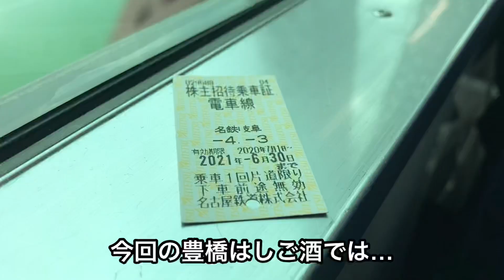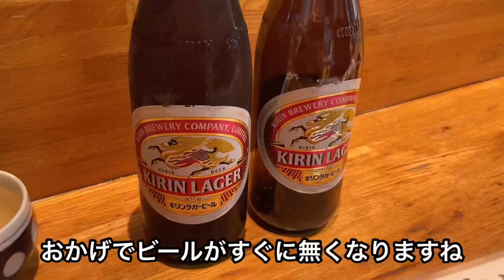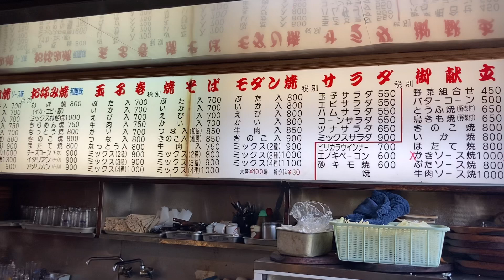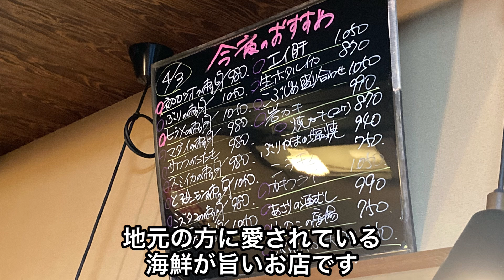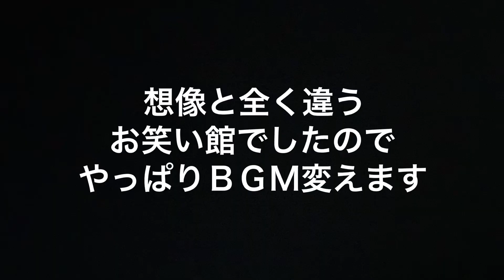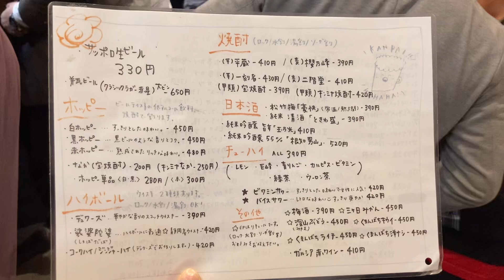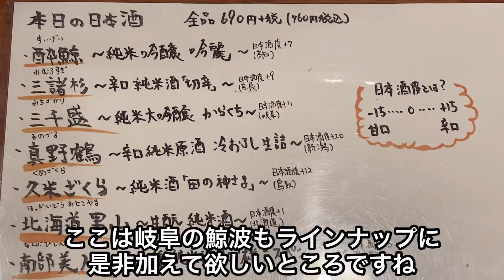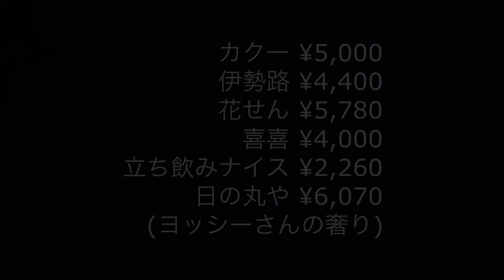【はしご酒シリーズ#19】「豊橋はしご酒」老舗大衆割烹から鉄板焼き、海鮮酒場に立飲みなどを 飲み歩き。豊橋の地元で愛される酒場を巡るはしご酒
静岡県との境に位置する愛知県豊橋市。個性的な酒場が揃う街で、地元に愛されている酒場を巡ります。
せんべろ有り、老舗大衆割烹有り。お好み焼きの老舗やお笑い満載の老舗酒場まで６軒はしご酒。

ヨッシーさんのYouTube

是非お酒片手にご覧下さい。

豊橋はしご酒の翌日

伊勢路本店(地元民に愛される老舗お好み焼き)

喜喜(大将の掛け合いが楽しいお笑い酒場)

立ち飲みナイス(地元で人気のせんべろ酒場)

地元岐阜のお店情報

ライフワークの通常版はしご酒

旅のお会計も紹介するスペシャル版

YouTubeで訪れたお店の追加情報